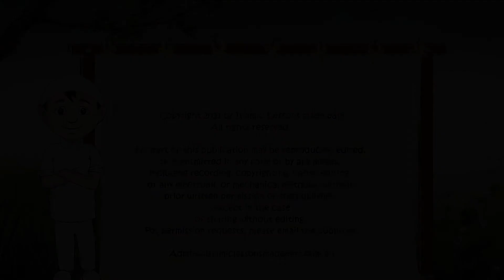AHKAM | Ahkam e Mutaharat | احکامِ مطہرات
AHKAM
Ahkam e Mutaharat | احکامِ مطہرات
Najasat ko Paak kese karen?
najasat kb door hoti hai?
Najasat ko kis trha paak karen janiye is Video me.
As per Fatawa of Ayatullah Seestani.

Our Platforms